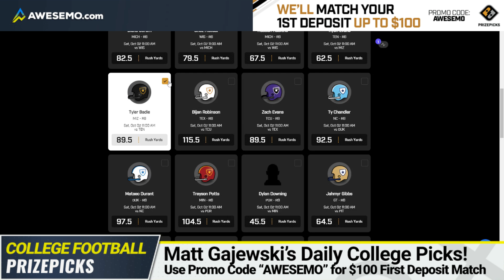PrizePicks Week 5 College Football DFS Strategy | Ole Miss vs. Alabama & Arkansas vs. Georgia 10/2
Matt Gajewski breaks down the Week 5 Saturday college football PrizePicks for and goes over some of the best CFB strategy for how to make your picks, including the Ole Miss vs. Alabama and Arkansas vs. Georgia games.